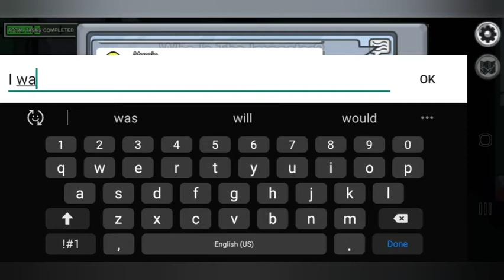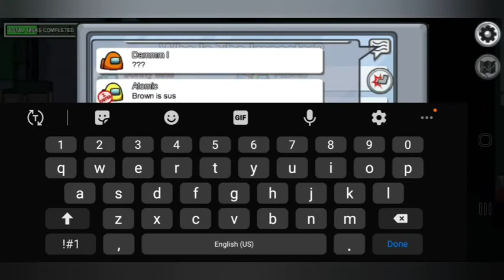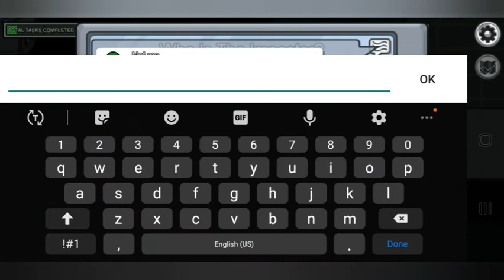When last person gets voted out (Among us)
Today I will play some more Among us.